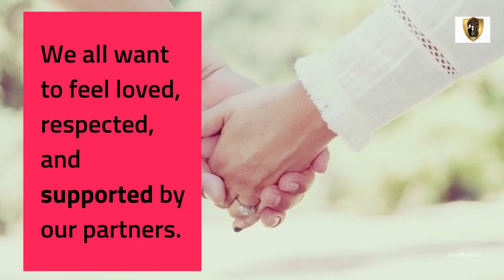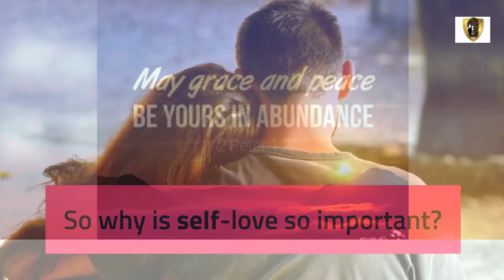The Power of Love: Why Self-Love is Important in Life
Love – what is it? Is it the powerful emotion that comes from within, perhaps also from someone else, or maybe even something else entirely? Love can be so many things to so many people, but does it even matter if love itself doesn’t exist? What matters are the feelings we associate with love, especially when those feelings come from our own self-love? When we feel love towards ourselves and others, our lives are positively impacted in ways we cannot imagine. In this article, I will explain why self-love is important in life and how you can improve your self-love today!